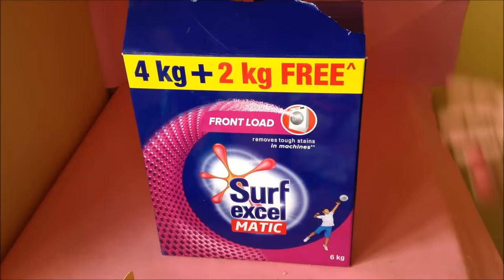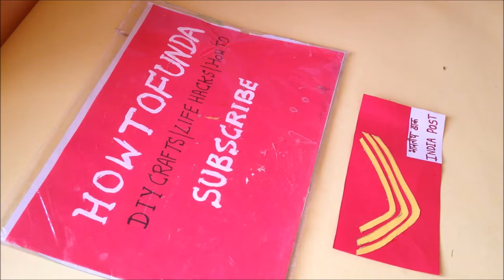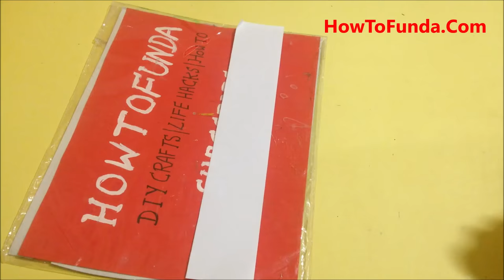post office building and Post Box model | DIY | science project | best out of waste | howtofunda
post office building and Post Box model | DIY | science project | best out of waste | howtofunda | still model